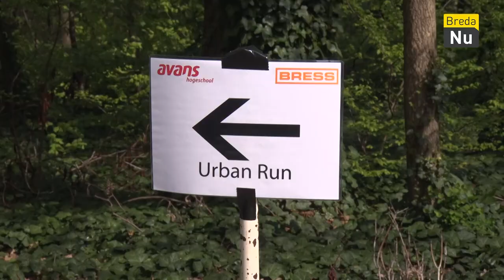Urban Run Avans | Breda in Beeld